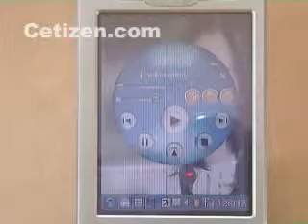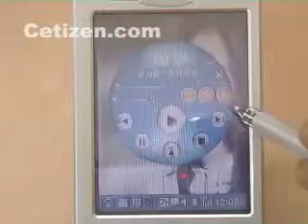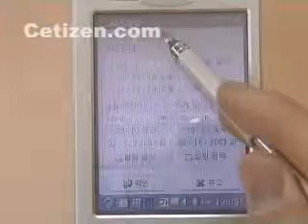YP3500 MP3 플레이어